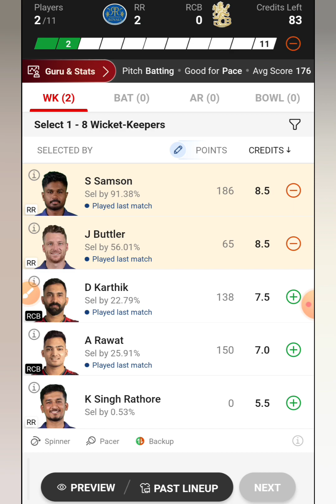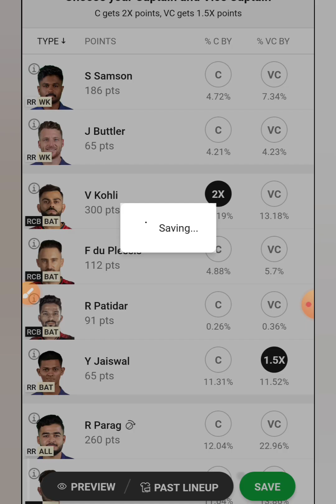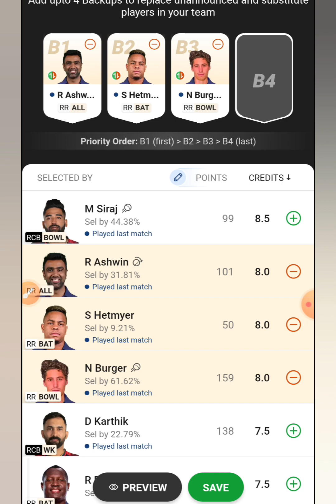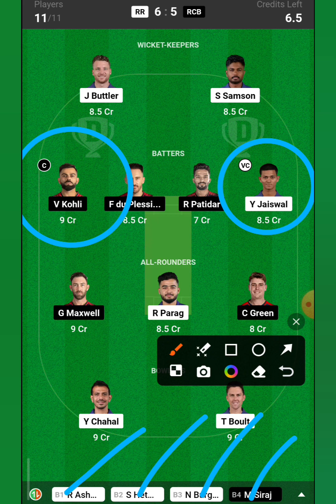RR vs RCB Dream11 Prediction, 19th Match, RR vs RCB Dream11 Prediction, Indian T20 League 2024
RR vs RCB Dream11, 19th Match, Rajasthan Royals vs Royal Challengers Bangalore, Indian T20 League 2024

RR vs RCB Dream11 Prediction, RR vs RCB Dream11, RR vs RCB Dream11 Prediction Today Match

Royal Challengers Bangalore vs Rajasthan Royals
Rajasthan Royals vs Royal Challengers Bangalore dream11
Royal Challengers Bangalore vs Rajasthan Royals dream11
Rajasthan Royals vs Royal Challengers Bangalore dream11 team
Royal Challengers Bangalore vs Rajasthan Royals dream11 team
Rajasthan Royals vs Royal Challengers Bangalore dream11 prediction
Royal Challengers Bangalore vs Rajasthan Royals dream11 prediction
RR vs RCB dream11 prediction today match
RCB vs RR dream11 prediction today match
Rajasthan Royals vs Royal Challengers Bangalore dream11 prediction today match
Royal Challengers Bangalore vs Rajasthan Royals dream11 prediction today match
RR vs RCB dream11 team prediction today match
RCB vs RR dream11 team prediction today match
Rajasthan Royals vs Royal Challengers Bangalore dream11 team prediction today match
Royal Challengers Bangalore vs Rajasthan Royals dream11 team prediction today match
RCB vs RR dream11 today
Rajasthan Royals vs Royal Challengers Bangalore dream11 today
Royal Challengers Bangalore vs Rajasthan Royals dream11 today
RR vs RCB dream11 prediction today
RCB vs RR dream11 prediction today
Rajasthan Royals vs Royal Challengers Bangalore dream11 prediction today
Royal Challengers Bangalore vs Rajasthan Royals dream11 prediction today